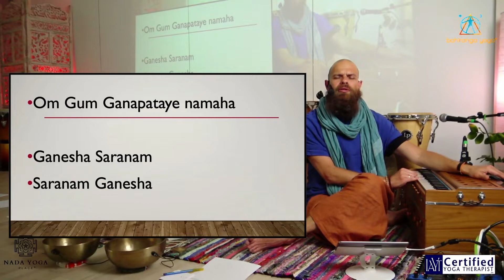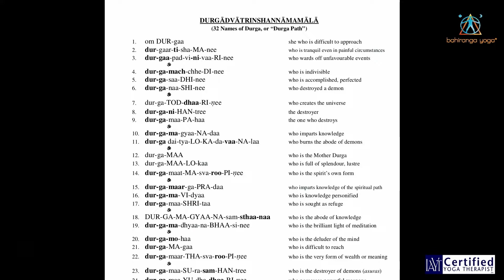Healing Μantra Lev 1 Τraining - Trailer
Στιγμιότυπα απο την εκπαίδευση "Healing Mantra Lev 1" του Nada Yoga place. Το πρόγραμμα μπορείτε να το παρακολουθήσετε στο δικό σας χρόνο, online, με βιντεοσκοπημένα μαθήματα. Περισσότερες πληροφορίες πατήστε εδώ